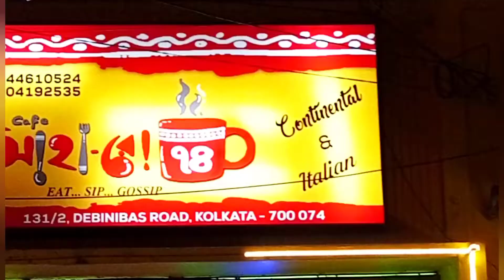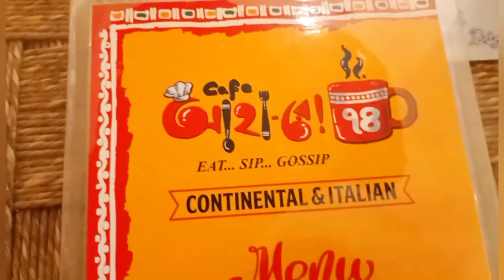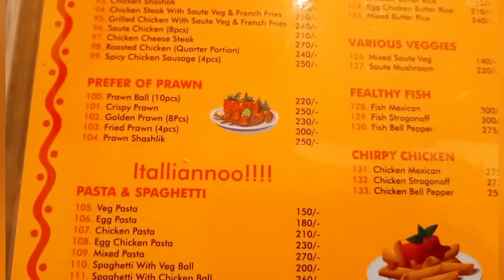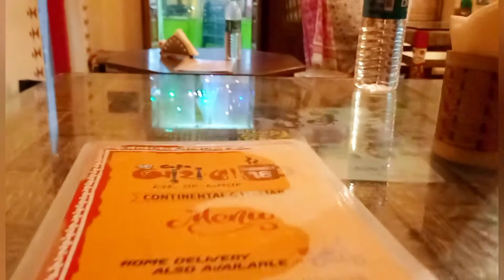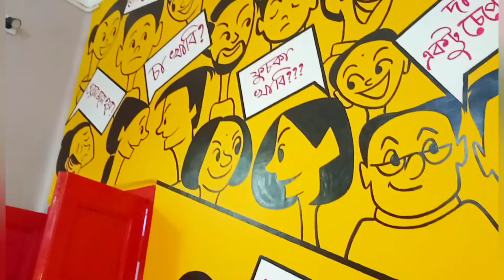Ahare 74. Dum dum NagerBazar Continental Italian Cafe. Hidden Gem.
Basanti Sweets er paser Goli
darun ambiance, Music, Food and Shopping